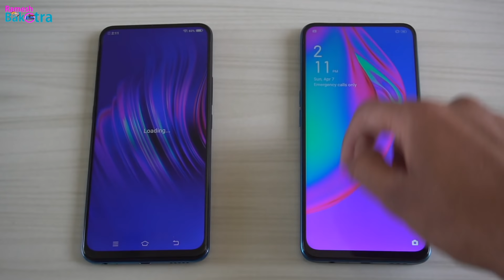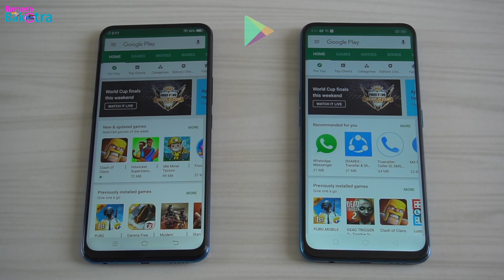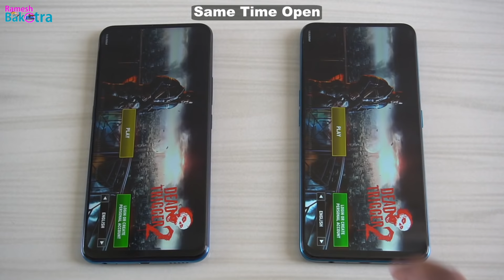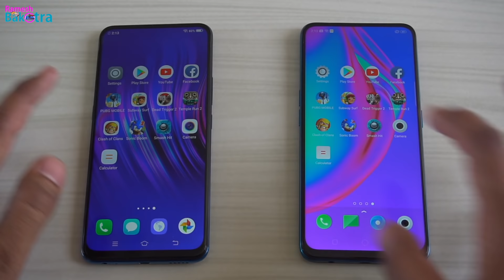Vivo V15 vs Oppo F11 Pro SpeedTest and Camera Comparison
Speed Performance and Camera Quality Compare of VIVO V15 vs OPPO F11 PRO.